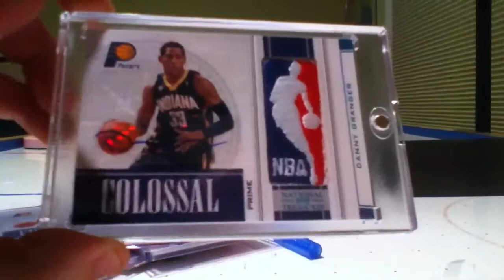Grangerific *Logoman* Mailday from UltimateDeron! Thanks Rick!